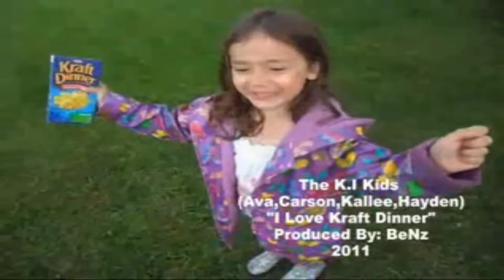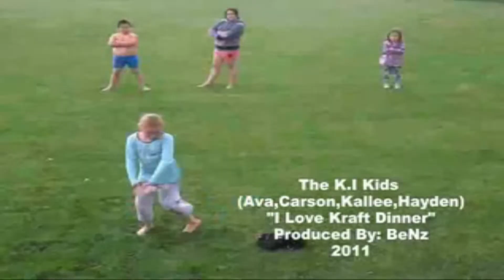The K.i Kidz-I love Kraft Dinner (Music Video)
A BeNz Hardy Film: Archived home video short films